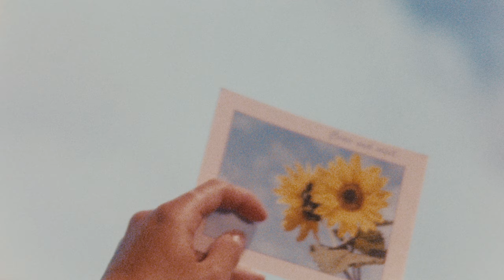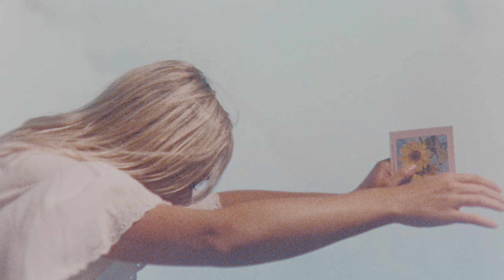Sunnbrella - Pauline (Official Video)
A Peekaboo Luv. production
Starring Emily Lowe as Pauline
D.O.P. - Filippo Locatelli, David Zbirka
Camera Assistants - Arnaud Lin, Akira Trees
Production Assistant - Claire Peng
Colourist - Anna Barsukova
Filmed on location in Prague, London and Aquifer Film Studio

Official lyrics:
Taste the sea on the tip of your tongue
She believes they’ve got it all wrong
Oh Pauline, they’re chasing after you doll
Don’t you fall

Spying through the bedroom window
Jealousy’s intentions aren’t pure
Oh Pauline, how do you see through the fog
Won’t you talk

Oh, she longs to burn for someone somewhere now
Oh, you know the tide is coming in but you are out

And you fake it
Fake it, yeah you insisted
Insisted you’ve got
Hold it
Hold it in until
You lose it
Lose yourself in
The noise of the day
With nothing to say
And nothing to stay for

Watch them blindly chasing their highs
Young enough to see the old lies
Oh Pauline, the sand will leave
A bitter taste in your mouth

(No you won’t spend the night waiting ‘round for love)
(But you’re still chasing highs, will you give them up?)